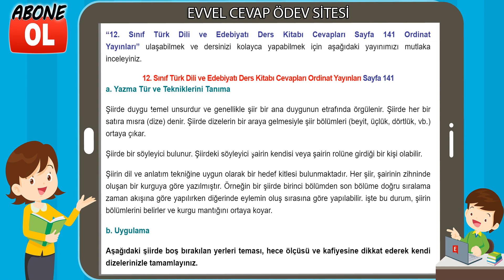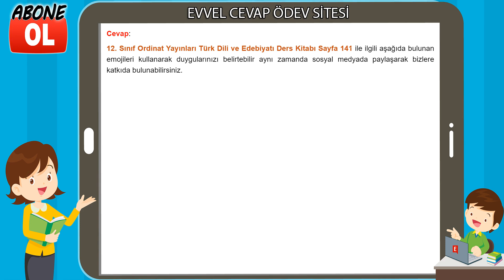12. Sınıf Türk Dili ve Edebiyatı Ders Kitabı Cevapları Ordinat Yayınları Sayfa 141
12. Sınıf Türk Dili ve Edebiyatı Ders Kitabı Cevapları Ordinat Yayınları